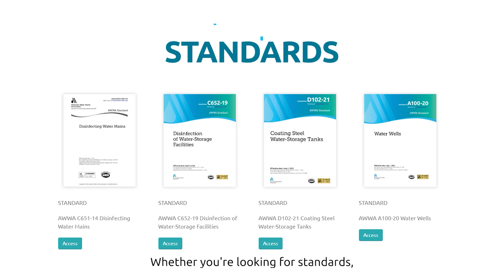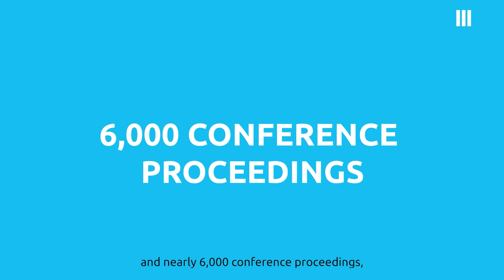Welcome to envoi, your resource for water knowledge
Whether you're looking for standards, technical reports, conference proceedings, manuals of practice, or historic standards, you'll find what you need with envoi, AWWA's online platform for technical content. With our powerful collaboration tools, you can streamline your workflow, simplify your collaboration, and unlock new ways to work more efficiently.

Who has access to envoi?
Employees of AWWA organizational members can access all current standards, conference proceedings, and technical reports as a member benefit of envoi. To login, you will need to be an individual AWWA member connected to an organizational member with a valid awwa.org account. AWWA organizational members (and their employees) can access the complete set of manuals of practice and all historical AWWA standards on envoi for an additional annual subscription.